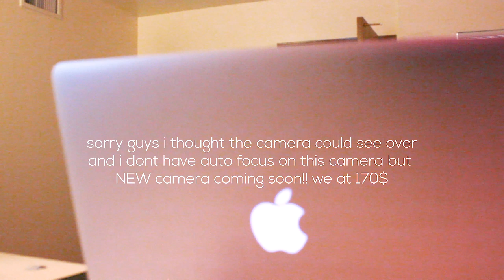I AM CUTTING ✂️MY DREADLOCKS Prank On Guntherdagreat 😰GONE WRONG 😰